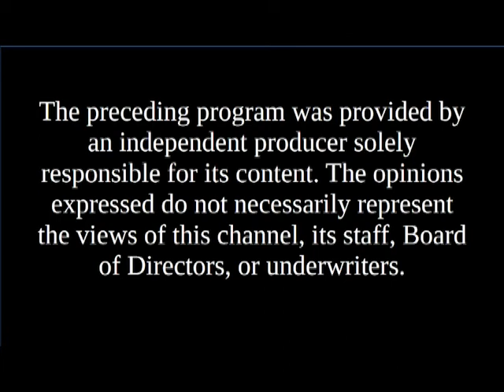Candidates' Spotlight - Robert Sutherland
Robert Sutherland, City Council candidate Keene Ward 4